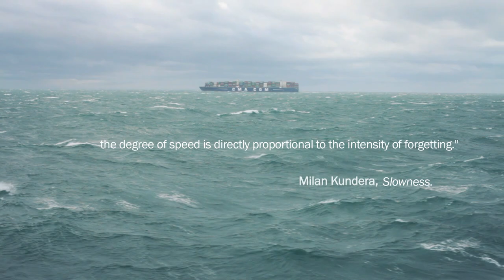MV MARFRET GUYANE trailer